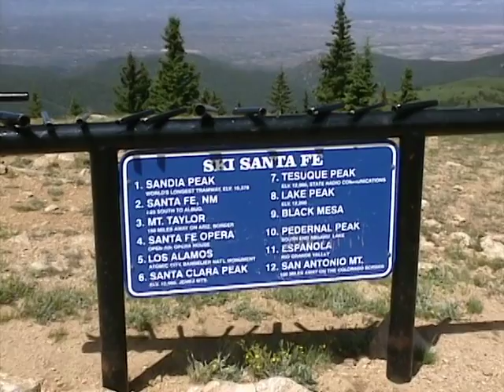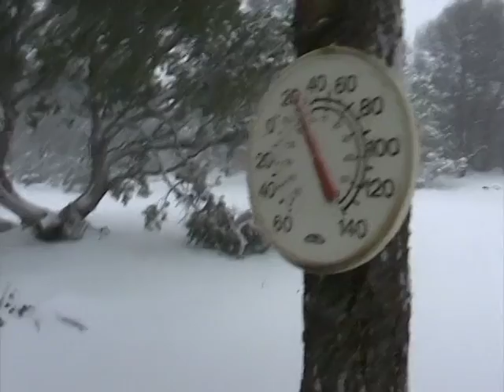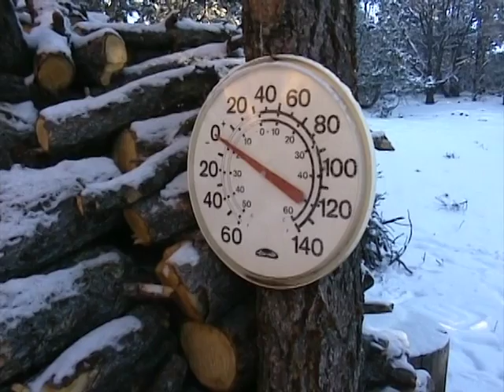Our Life in Santa Fe in 2005, Video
This is a shortcut of our life in 2005 in Santa Fe. It  shows the seasons in the same year, with the exception of spring, and most of what happened to us.

Video je zkratka našeho života v Santa Fe v roce 2005. Ukazuje léto, podzim a zimu a většinu toho, co jsme v tu dobu doma zažili.